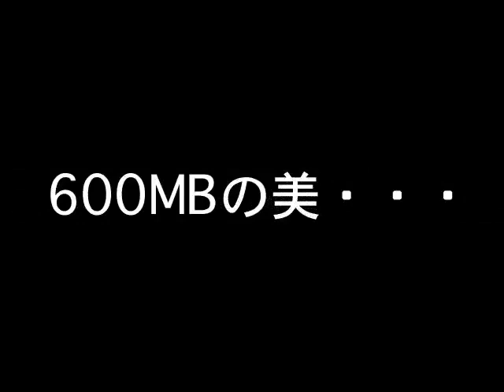CCガールズNAKED COLORデモ